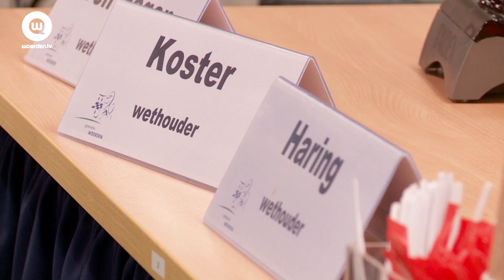Gele kaart voor wethouders Koster en Haring | Woerden.TV